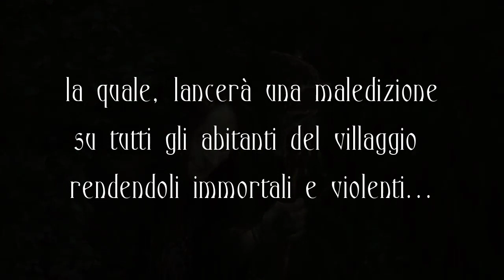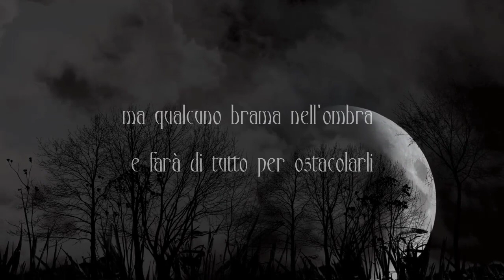Booktrailer: GraveYard di Sabrina Soldati edito VJ Edizioni Milano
La serenità del tranquillo villaggio Nameless sta per essere sconvolta dall'arrivo di un'anziana straniera, la quale, lancerà una maledizione su tutti gli abitanti rendendoli immortali e violenti. Il loro destino verrà lasciato in mano a due giovani che, secoli dopo, avranno il compito di sistemare le cose prima che la situazione precipiti.